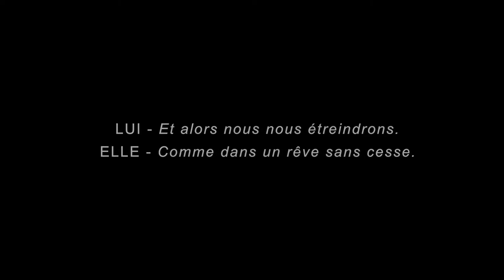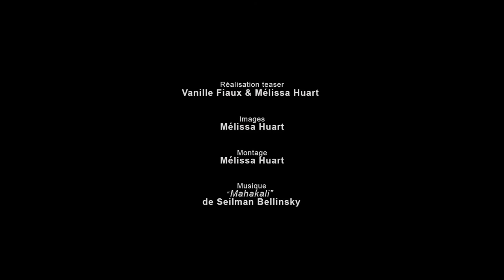HYBRIS - Le teaser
LE T E A S E R

Réalisation, images et montage : Mélissa Huart

L A C R E A T I O N

Texte, conception, interprétation : Vanille Fiaux & Manuel Garcie-Kilian

Musique live : Seilman Bellinsky
Création son et vidéo : Jonathan Seilman (Musiques additionnelles : Jonathan Seilman, Rémy Bellin & Vanille Fiaux, Schubert, Eli & Jacno...)
Création lumière et scénographie : Vanille Fiaux & Manuel Garcie-Kilian (aidés par Fausto Bonvini & Vincent Chrétien)
Photographies : Fabien Proyart
Régie son et vidéo : David Dinckel
Régie lumière : Vincent Chrétien

Production : Fitorio Théâtre
Coproduction : TUNantes, CPPC - Centre de Production des Paroles Contemporaines, B.B. Party Programmming
Avec le soutien de : Ville de Nantes & Région Pays-de-la-Loire.
Remerciements : CCN de Nantes